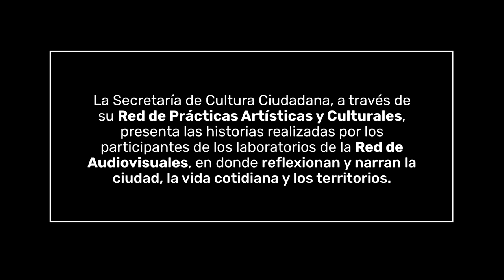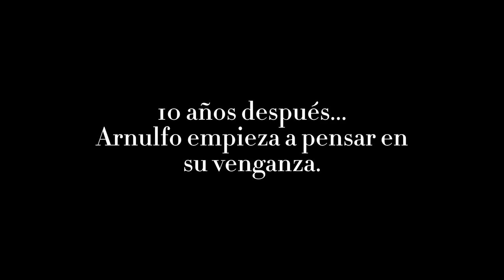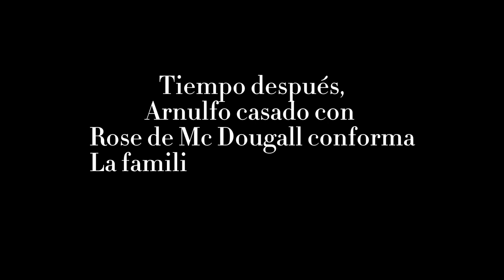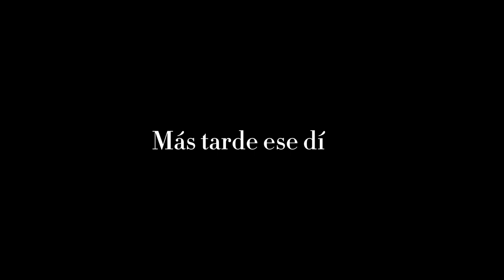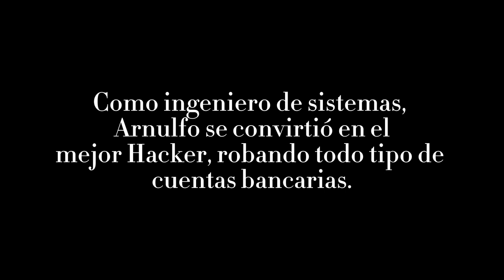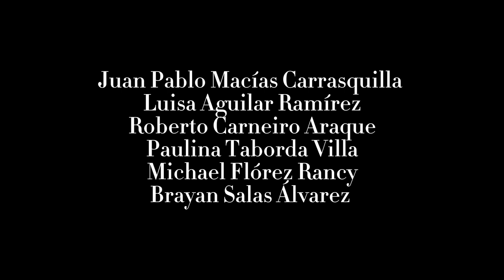Rehencuentro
Rehencuentro es una historia llena de mentiras, traiciones y asesinatos, en este corto se narra el plan de Arnulfo Mc dougall para vengar la muerte de su padre, ya casado y con una hija debe lidear con una vida oculta para recolectar el dinero necesario para la ejecución su venganza, contratando a un grupo de matones que harán el trabajo sucio.